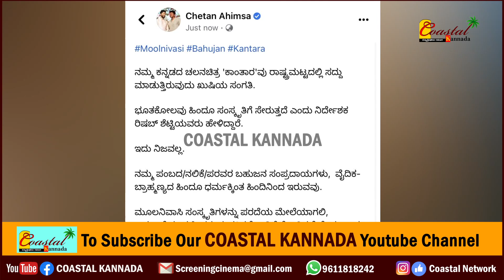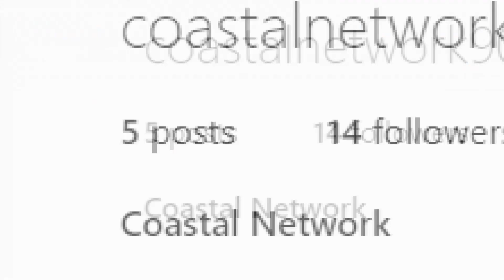Chethan Kantara : ದೈವ ನಿಂದನೆ ಶಾಪಕ್ಕೆ ಗುರಿಯಾದ್ರಾ ಚೇತನ್.? ಮೊದಲ ಹಂತದಲ್ಲೇ ಅಹಿಂಸಾಗೆ ಹಿನ್ನಡೆ Dhaivaradhane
ಈ ಹಿಂದೆ ಕಾಂತಾರ ಚಿತ್ರದ ಬಗ್ಗೆ ಮಾತನಾಡ್ತಾ, ದೈವಾರಾಧನೆ ಹಿಂದೂ ಧರ್ಮದ ಭಾಗವಲ್ಲ ಎಂದು ಹೇಳಿದ್ದ ನಟ ಚೇತನ್. ಹಾಗೇ ಲಲಿತಾ ನಾಯಕ್ ಅನ್ನೋ ಎಡಚರಿ ದೈವಾರಾಧನೆ ಮೂಡನಂಬಿಕೆ ಎಂದು ಹೇಳಿದ್ಲು. ಈ ಹಿನ್ನಲೆಯಲ್ಲಿ ಕೇಸ್ ಗಳು ದಾಖಲಾಗಿದ್ದವು. ಇದನ್ನು ವಿರೋಧಿಸಿದ ಚೇತನ್ FIR ರದ್ದು‌ ಮಾಡುವಂತೆ ಕೋರ್ಟ್ ಗೆ ಮನವಿ ಸಲ್ಲಿಸಿದ್ರು. ಆದ್ರೆ, ಚೇತನ್ ನ ಈ ಮನವಿಯನ್ನು ಕೋರ್ಟ್ ತಳ್ಳಿ ಹಾಕಿದೆ. ಹೀಗಾಗಿ ಚೇತನ್ ದೈವ ಶಾಪಕ್ಕೆ ಗುರಿಯಾದ್ರಾ ಅನ್ನೋ ಪ್ರಶ್ನೆ ಇದೀಗ ಮೂಡ್ತಿದೆ.